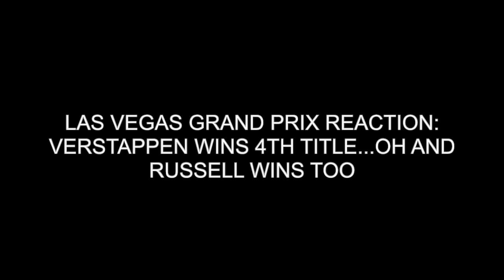2024 Las Vegas Grand Prix Reaction Max Verstappen Wins 4th Title, George Russell Actually Wins Race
Formula 1 has officially survived a second running of the Las Vegas Grand Prix.

And unlike the 2023 edition, it was actually pretty sane in the lead up to the actual race, go figure.

With Guestie Bestie Adam back on while Emily is on vacation, Kathryn discussed:
-Max Verstappen's 4th title (obviously)
-George Russell's race win (in case you were distracted by the Max of it all)
-Lewis Hamilton's podium at the 36th different track
-The absolute mess that led to Ferrari's Carlos Sainz finishing ahead of teammate Charles Leclerc
-An update on the McLaren/Ferrari/Red Bull Constructor's battle
-Plus another update on the Haas/Alpine/VCARB battle for P6
-Pierre Gasly's blown weekend (and engine)
-Williams STILL not being able to catch a break
-All the issues surrounding the Vegas Grand Prix, especially that start time
-That unnecessary Rolls Royce taxi ride to the Bellagio fountains
-And more